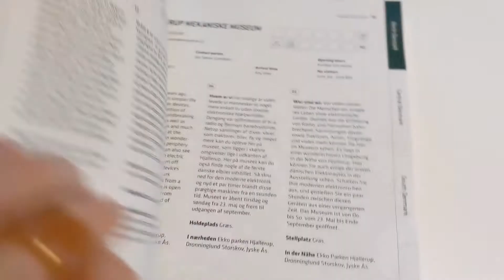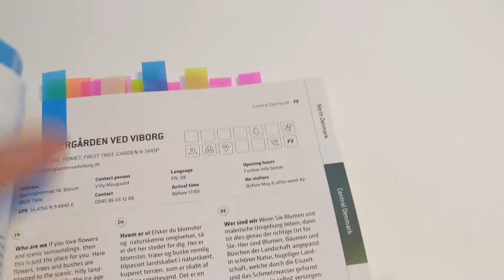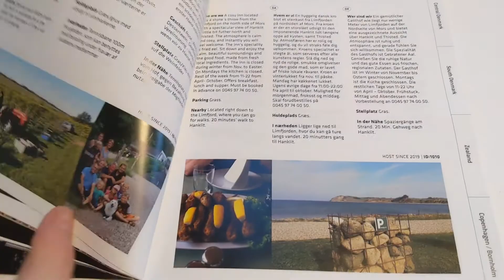Pintrip: bei Locals im Garten parken | Dänemark Vlog 4 (Wohnmobil Trip)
Was ist Pintrip?

Pintrip ist ein System, "kostenfrei" mit dem Wohnmobil bei über 250 Hosts in Dänemark zu parken. Kostenlos, sofern man für einmalig 40 Euro (Stand 2020) die Vignette und das Buch gekauft hat.

Bei dem deutschen Urlaubern, die wir kennen gelernt haben, war Pintrip noch recht unbekannt. Es sind eher die Dänen selbst, die damit ihr Land bereisen.

Was sind die Vorteile?

In Dänemark gibt es kein 'Jedermannsrecht'. Das heißt, camping geht nur auf bezahlten Campingplätzen oder bezahlten Nacht-Plätzen. Durch Pintrip kann man dennoch halbwegs einsam und "frei" stehen.

Denn die Hosts bieten alle außergewöhnliche ländliche Stellplätze. Es gibt auch einige Angelseen, wo man mit der Vignette stehen darf. Das kommt wild-campen schon sehr nah.

Desweiteren hat man Kontakt zu locals. Sie können einem auch Tipps und Hilfestellung geben, bei der Routenplanung, etc. Natürlich gibt es keine Grenzen, wir wurden auch schon privat auf ein Getränk eingeladen.

Welche Regeln gibt es?

Wichtig zu wissen ist, dass der Stellplatz ab Ankunft für 24Std zur Verfügung steht. Außerdem ist es selbstverständlich, dass man sich vorstellt bei Ankunft und verabschiedet. Wenn der Host etwas Selbstproduziertes verkauft, ist es höflich sich dafür zu interessieren.

Es ist nicht verpflichtend etwas zu kaufen. Die Hosts gehen davon aus, dass man unabhängig ist, wie beim wild stehen. Sprich: volle Batterien, leere Toilette, ausreichend Wasser. Am manchen Standorten kann man Wasser und Strom gegen Bezahlung bekommen, aber das ist dann wirklich eine Ausnahme.

Bei den meisten Stellplätzen darf man einfach so vorbei kommen. Natürlich kann es in der Hochsaison sein, dass dann die zwei bis drei Stellplätze belegt sind. Einige Hosts bitten um vorherigen Anruf. Das war bis jetzt immer ganz Unkompliziert. Auch wenn wir vorab niemanden erreicht haben, waren wir herzlich willkommen.